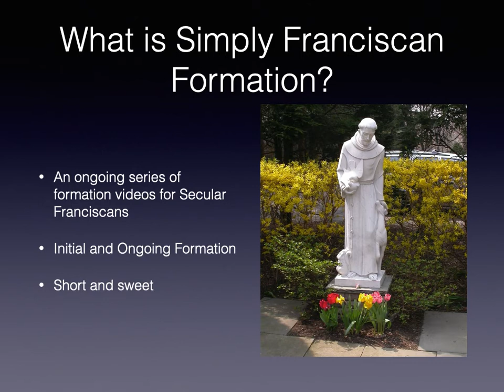Simply Franciscan Formation - Episode 1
A new series of formation videos for both initial and ongoing formation for Secular Franciscans